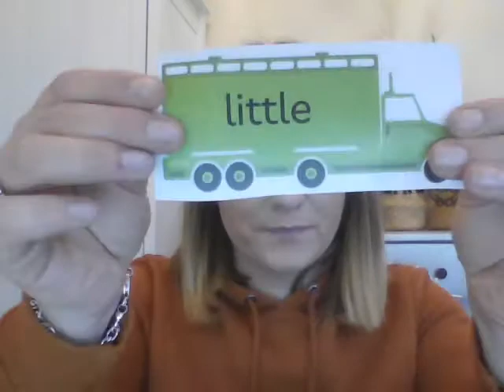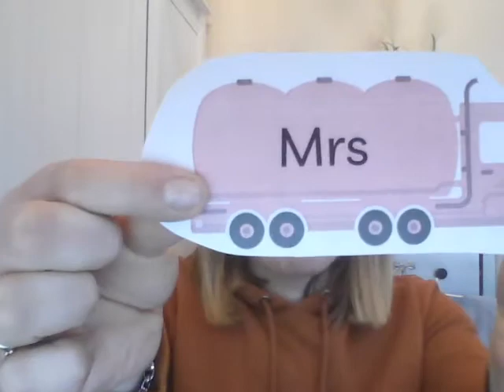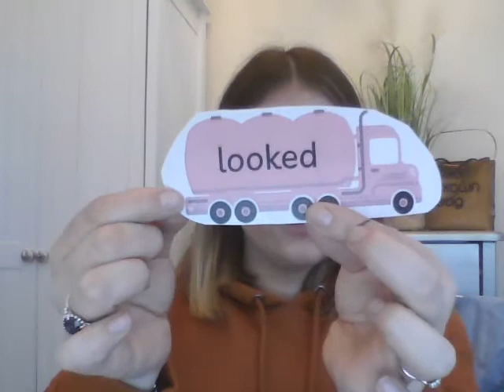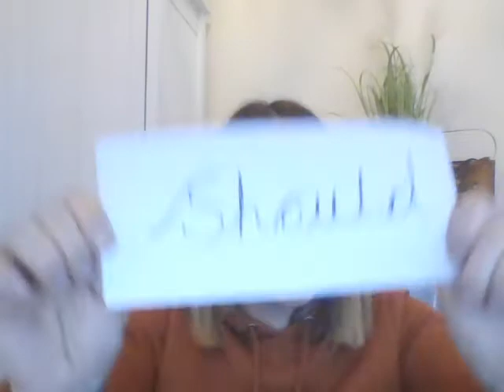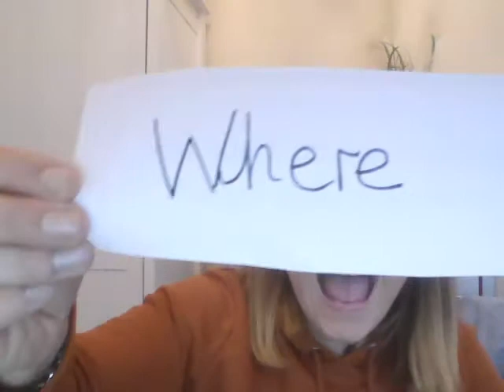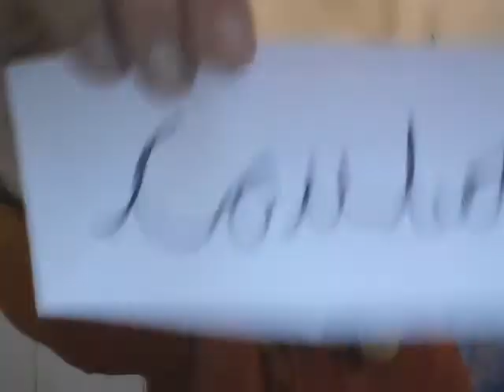Wednesday 27th January 2021 Phonics with Mrs Wood